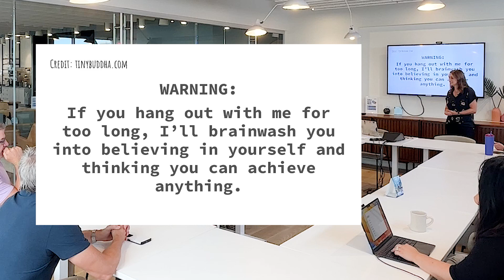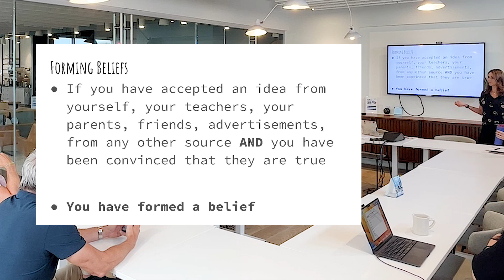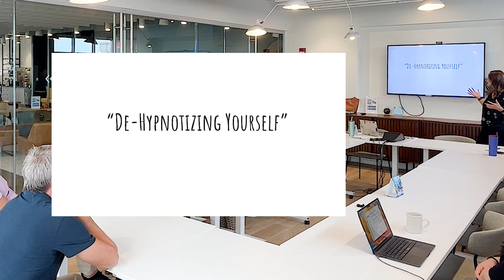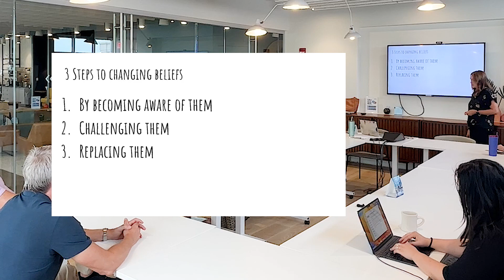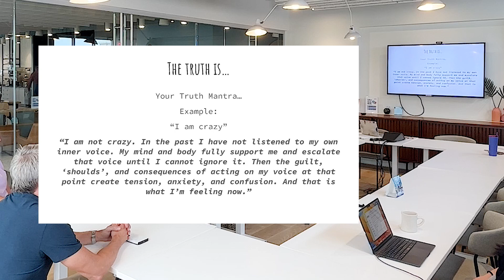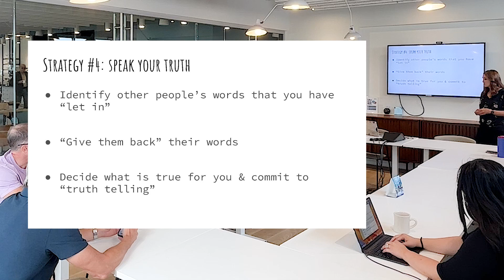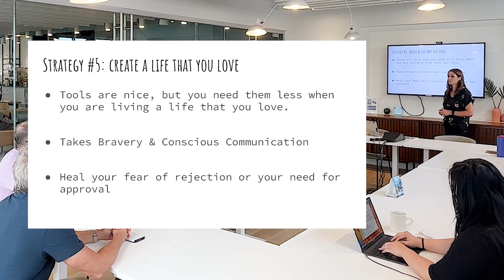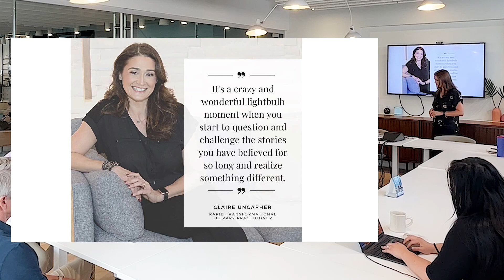Unlocking Your True Potential: Dive into the Subconscious for Transformation and Overcome Stress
Join us as we take you inside the transformative Meeting of the Minds agent workshop held at Gather by RE/MAX Alliance in Virginia Beach. Dive deep into the subconscious mind as Rapid Transformation Therapy Practioner Claire Uncapher, BSN, RN, C. Hyp, RTT and wife of RE/MAX Alliance REALTOR® Michael Uncapher, reveals practical tips to overcome common fears, stresses, and insecurities that may be holding you back. Discover a powerful approach to unlock your true potential and achieve personal growth beyond traditional yoga and meditation techniques. Don't miss this eye-opening workshop that goes far beyond surface-level solutions.